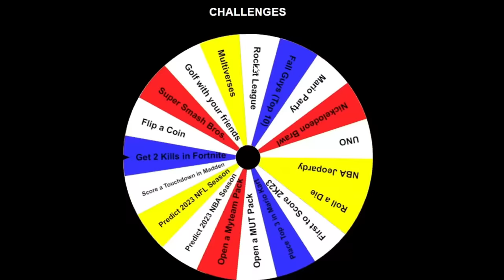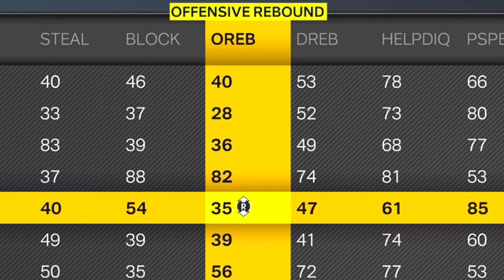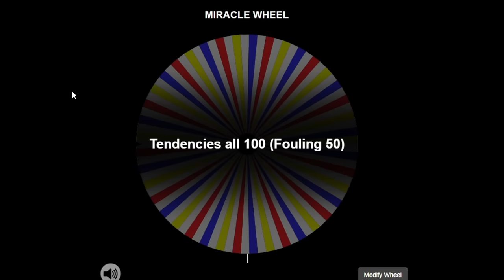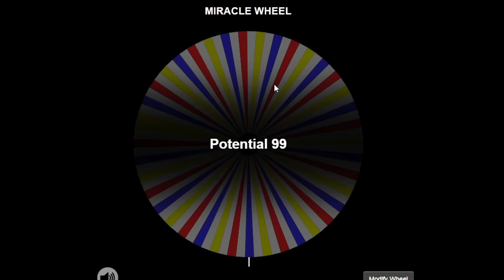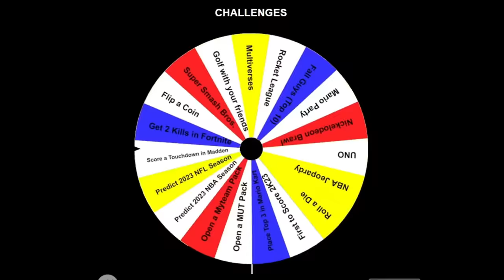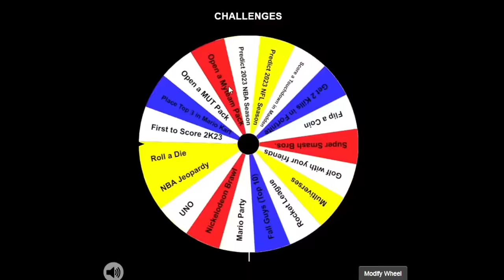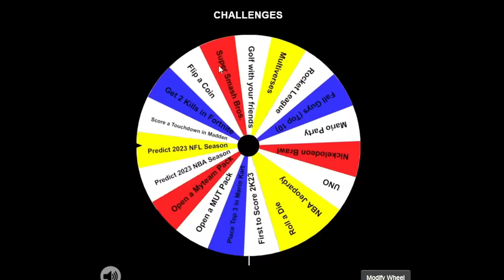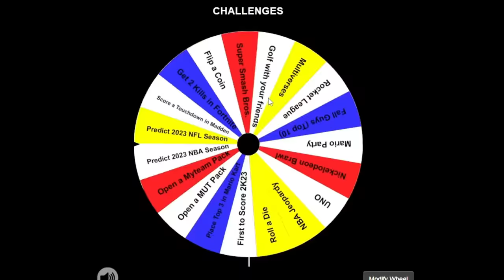Spin the Wheel to Save his Career #1